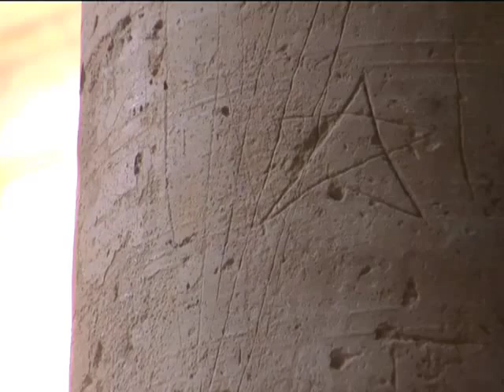Tacita Dean. El garabato del fraile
Tacita Dean. El garabato del fraile  (Museo Reina Sofía, Monasterio de Silos 23 de marzo- 27 de junio) es una exposición site-specific que revisa la historia del Monasterio de Santo Domingo de Silos fuera de su monumentalidad, clasificando las huellas de lo cotidiano en los garabatos y graffitis de las columnas del claustro. En este inventario, la artista británica muestra un conjunto variado de usos del espacio, como el testimonio del trabajo de los canteros, los rudimentarios juegos medievales o la utilización del monasterio como refugio, construyendo una historia cultural fragmentaria y colectiva y relacionando el cine y la fotografía con las evocaciones de historias menores.

23 de marzo - 27 de junio, 2010
Museo Reina Sofía